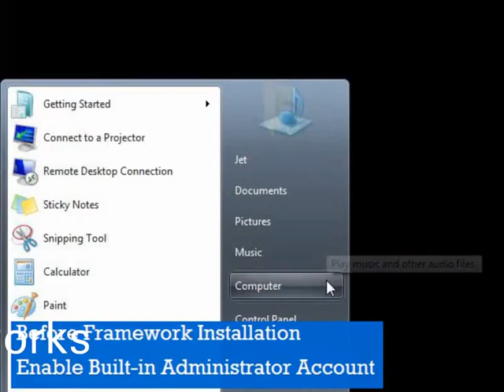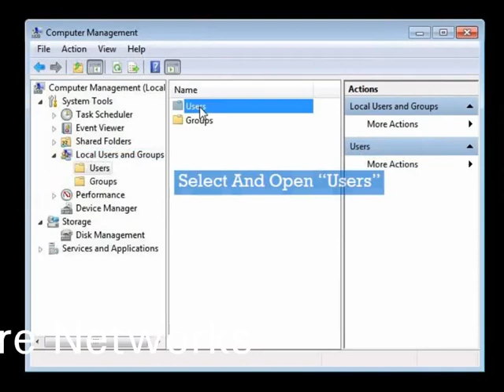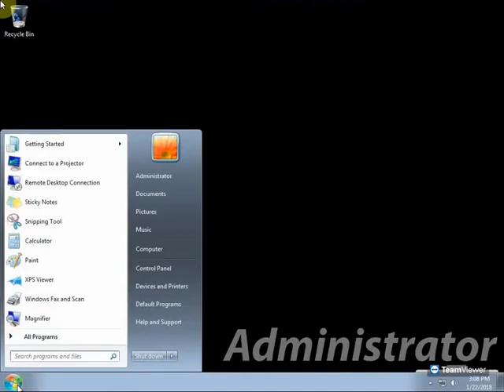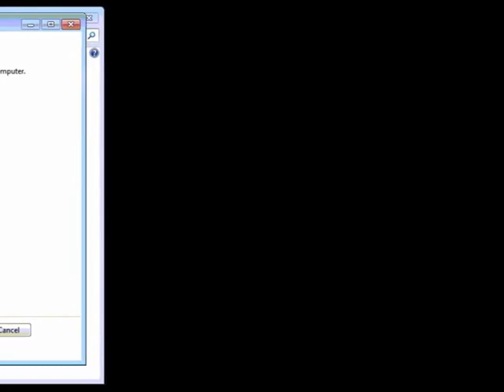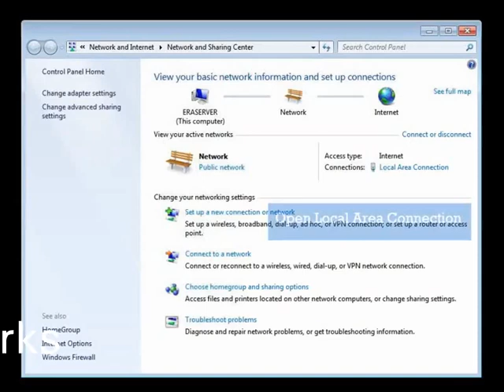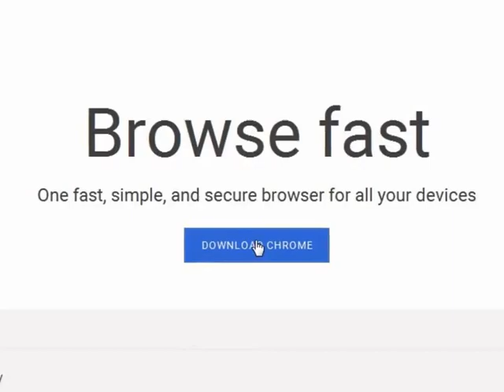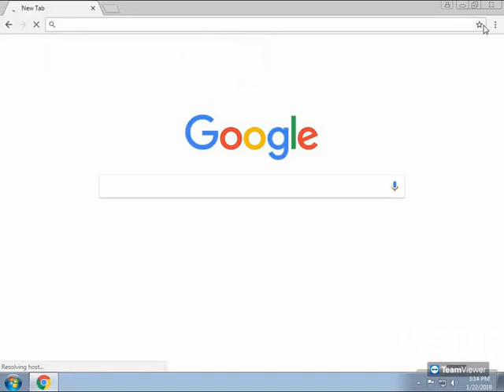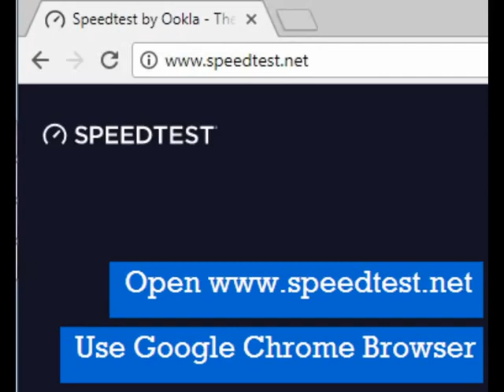18.02.01 : Do It First before Framework Installation Guide